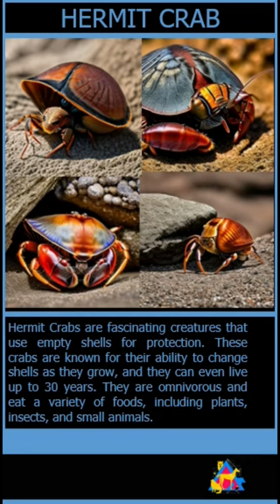Hermit Crabs: Shelling out for Safety! - Animal Adventure Ave.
In this video, we'll explore the interesting world of hermit crabs and their unique adaptations for survival!

Have you ever seen a hermit crab scurrying across the beach with a shell on its back? Hermit crabs are fascinating creatures that rely on empty shells for protection, as they have a soft and vulnerable abdomen. As hermit crabs grow, they must continuously find and move into larger shells to accommodate their increasing size. In fact, hermit crabs have been known to fight over shells, sometimes even stealing them from each other! Hermit crabs are omnivorous and eat a variety of foods, including plants, insects, and small animals. They have a unique ability to detoxify and use the toxins from certain plants to defend themselves against predators. Hermit crabs are also capable of regenerating their limbs if they are lost or damaged. Did you know that hermit crabs can even live up to 30 years in captivity? That's a long time to be shelling out for safety!